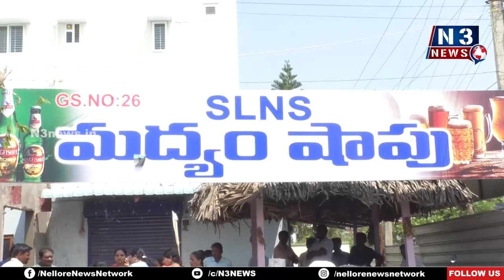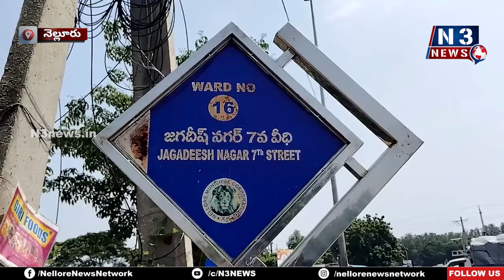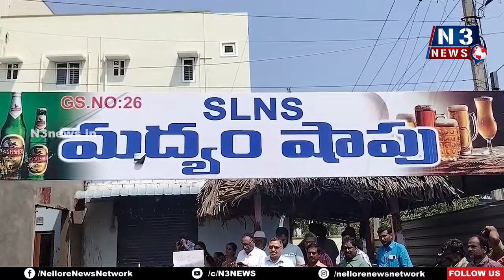మా ప్రాంతంలో బ్రాందీ షాపు వ‌ద్దు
- నెల్లూరు జ‌గ‌దీష్‌న‌గ‌ర్ వ‌ద్ద ఏర్పాటుచేసిన మ‌ద్యం షాపును వ్య‌తిరేకిస్తున్న మ‌హిళ‌లు
- పెద్ద ఎత్తున ఆందోళ‌న‌కు దిగిన స్థానికులు
- అధికార‌పార్టీ నేత‌ల అండ‌దండ‌ల‌తో ఏర్పాటు చేస్తున్నారంటూ ఆరోప‌ణ‌